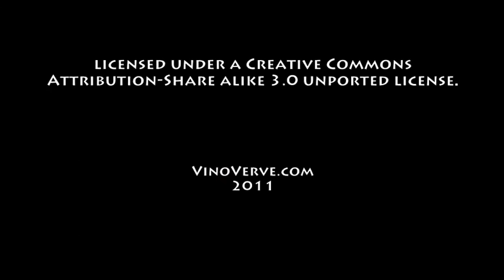January 23rd Wine History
wine history for January 23rd